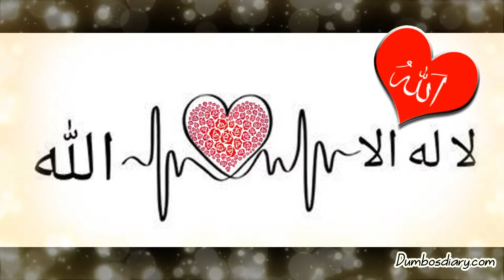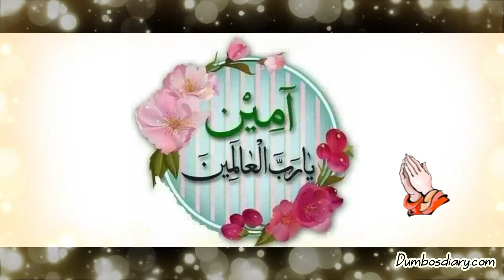Welcome Ramadan, Ramazan Advice, How to spend ramadan?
Dumbosdiary.com is a blog that provide entertainment to its viewers. Here you can find poetry, quotes, tutorials, songs, videos etc of every type.